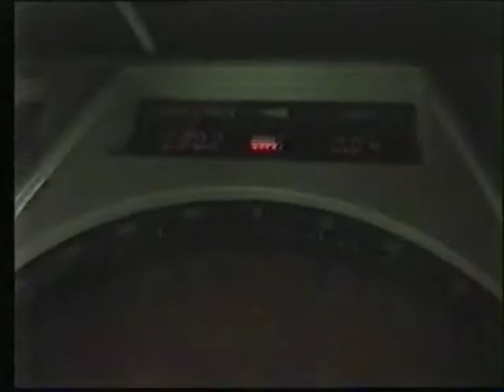Twietymus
1984 varen met radar opvarend bij Nierstein